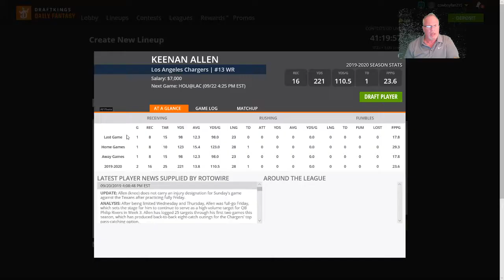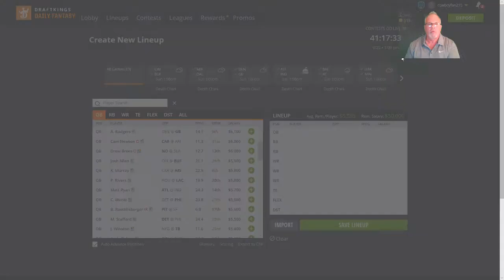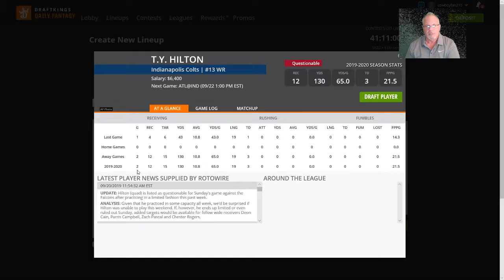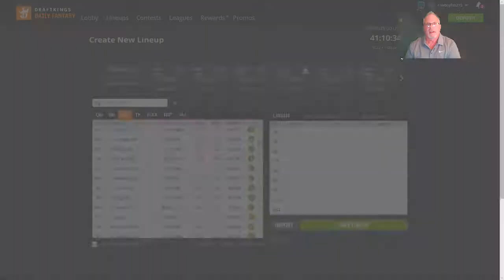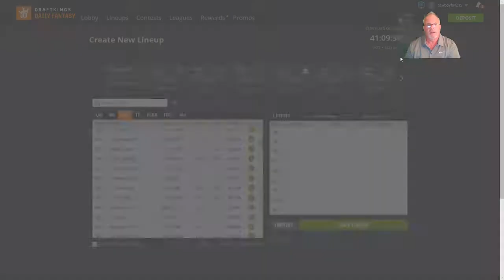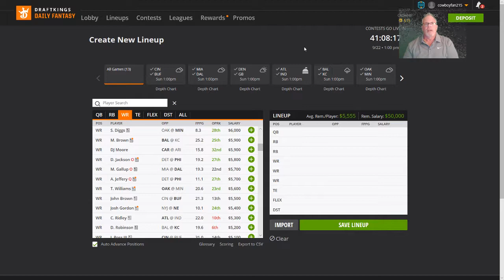DRAFTKINGS WK 3 WR STRATEGY & RESEARCH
In this video I break down the WR position for week 3 of the NFL. I take a deep look into the statistics to find those WR needed to help you build a winning lineup for DFS contests